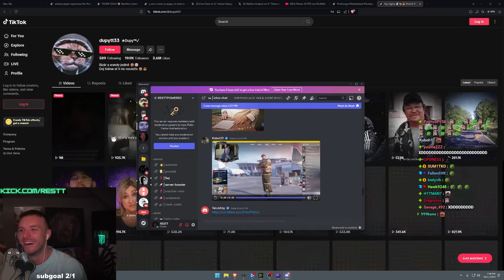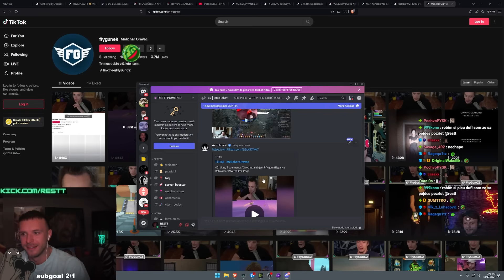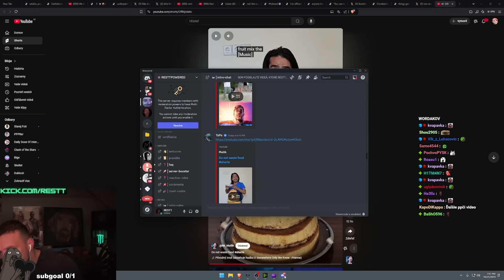Restt - Najlepšie Momenty týždňa #228